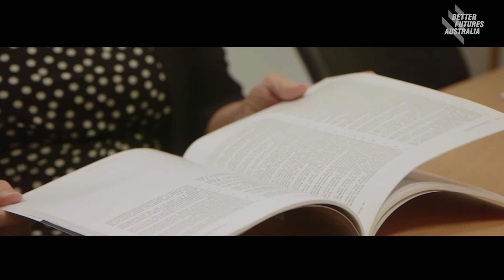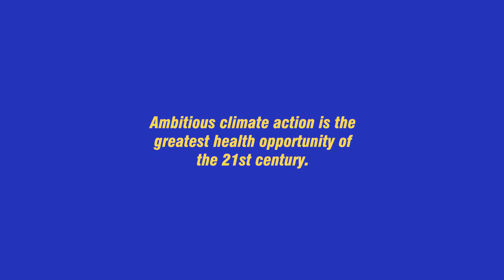Alison Verhoven, former CEO of Australian Healthcare & Hospitals Association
Australian health leaders representing hundreds of thousands of Australians are calling for immediate and ambitious climate action to protect our health.